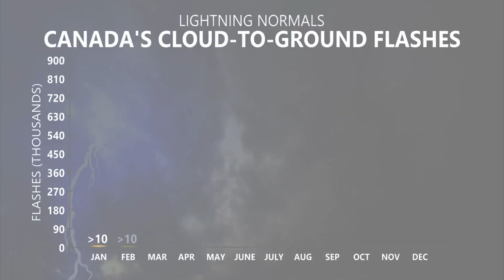Why This Province Saw 35,000 Lightning Strikes in 4 Days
In four days, British Columbia saw a staggering 34,000 lightning strikes. Meteorologist Rachel Modestino explains how such an event could be possible.